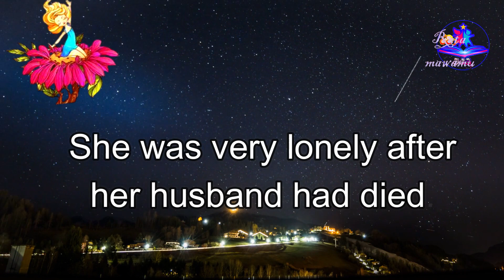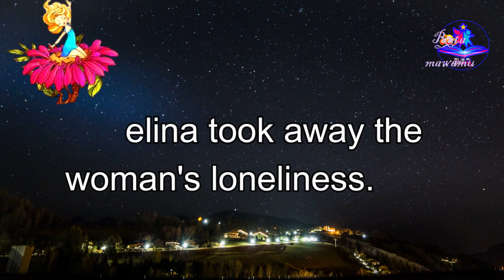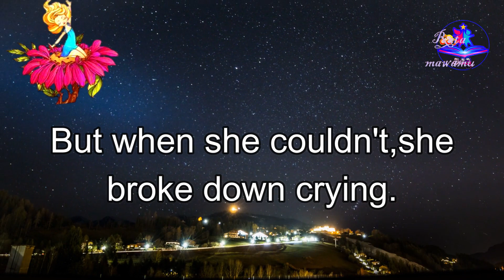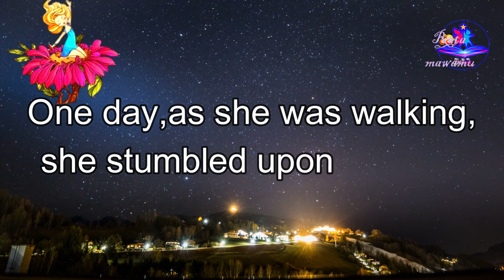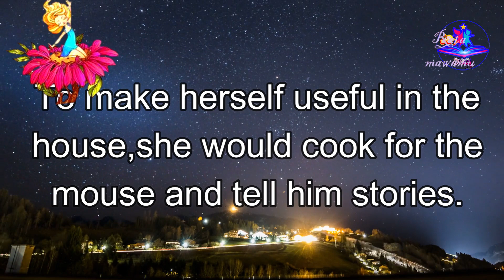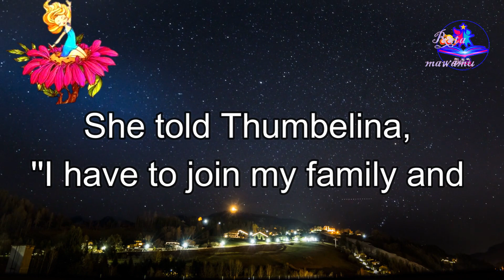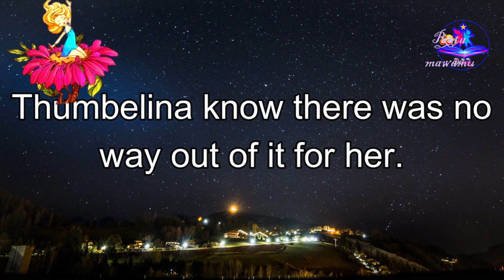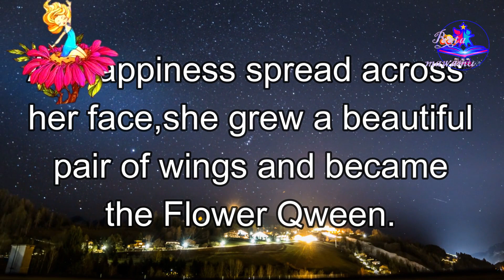THUMBELINA- BEDTIME STORY-english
Music
SONG
Japanese flute music, Soothing, Relaxing, Healing, Studying🍁 Instrumental Music Collection
ARTIST
Ambient With Flute

Music

Show less
License